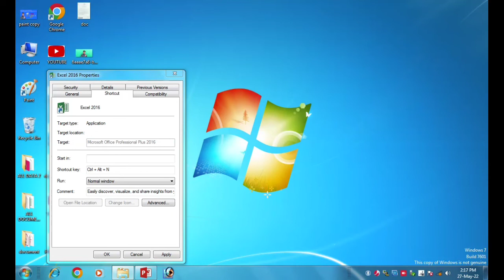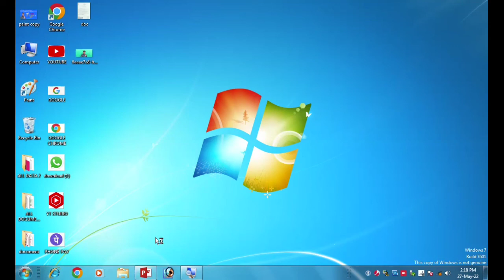How to open any Program with keyboard shortcut keys ll How to run program with keyboard shortcut key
howtoopenanyprogramwithkeyboardshortcutkeys howtorunprogramwithkeyboardshortcut key#howtouseshotcutkeys#